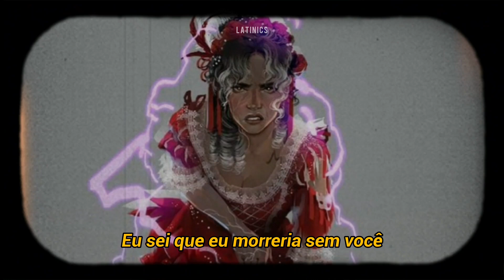Ruelle - War of Hearts (Tradução) // Mare Barrow + Cal Calore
Mare Barrow e Cal Calore da saga de "A Rainha Vermelha" da Victoria Aveyard